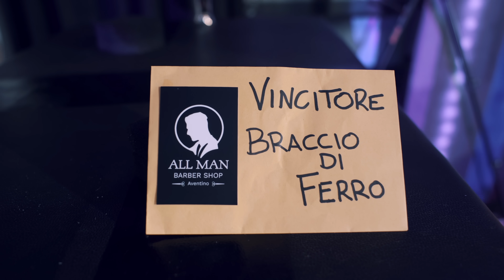Sfida Braccio di Ferro Criminale Fighters VS Criminali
Per la serie sfide criminali , oggi Braccio di Ferro , chi non ha mai provato a battere il suo amico durante una serata al bar , al ristorante o a casa , questa volta la sfida vedrà Fighters , Professionisti di Braccio di Ferro e Criminali.

Uomini, donne , categorie di peso leggeri e massimi e tanto altro.

Chi vincerà questa sera ?

Se volte altri video sul braccio di ferro , scrivete "BRACCIO DI FERRO" nei commenti